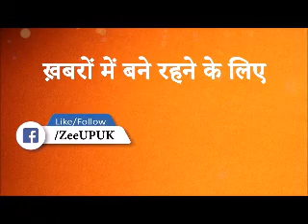Breaking News:बीजेपी दफ्तर में अमित शाह,योगी की बैठक जारी | BJP Meeting | Yogi Cabinet | Latest